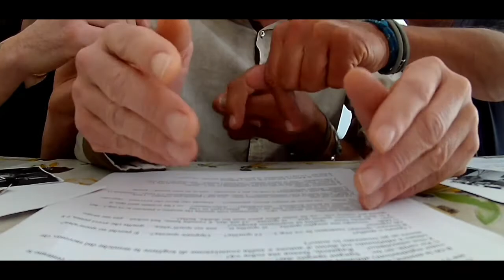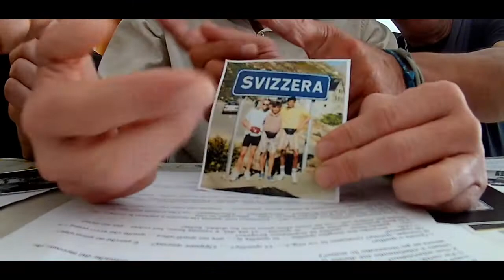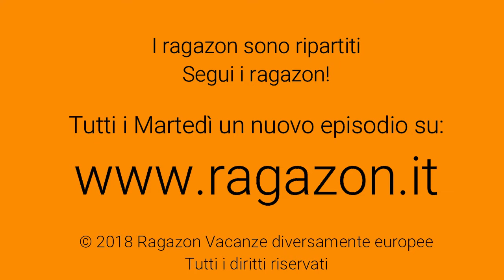Book trailer Ragazon! Vacanze diversamente europee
Anno 1990, tre amici, un'utilitaria e un obiettivo, Stoccolma. Riusciranno a rispettare i programmi? Torneranno a casa indenni?